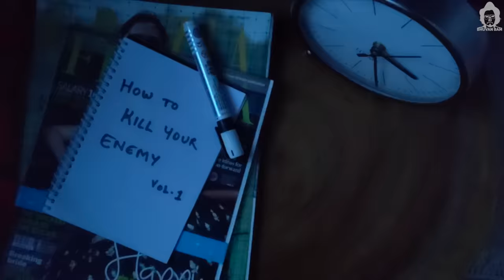BB Ki Vines- | Sameer Vs Hola - The Ultimate Roast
Mr. Hola and Sameer meet again. Things about to get dirty.

Opening and ending sequence shot by: Tushar Mahajan
Additional music: Omkar Tamhan
Redbull: Rohit Raj
Special thanks to Arvin Bhandari

This is an all original work of BB Ki Vines.